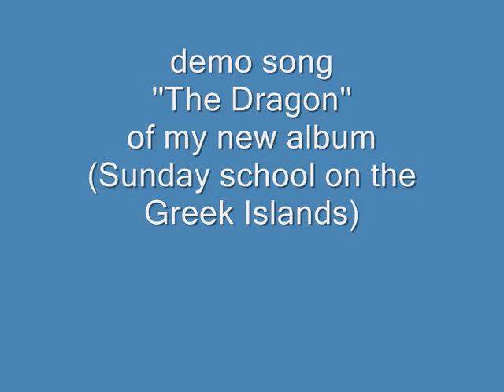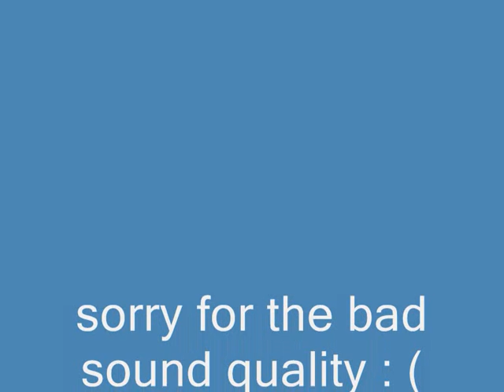THE DRAGON.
demo song ''The Dragon'' of my new album (sunday school on the Greek Islands)